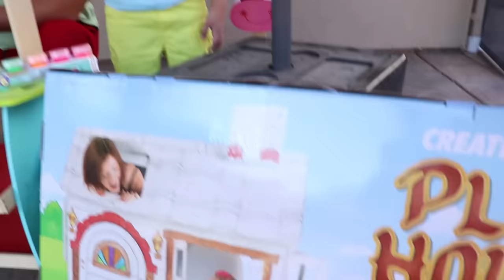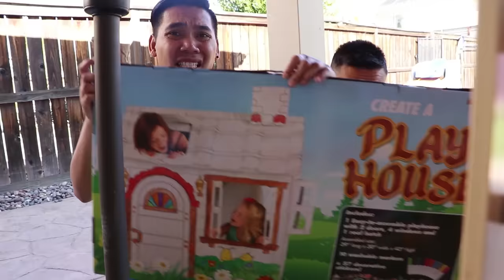Liam Pretend Play Build Playhouse & Coloring w/ Markers and Paint for Kids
Toddler Liam pretend plays coloring playhouse with markers and paint. Uncle John tries to shelters himself from the rain with a playhouse toy. He goes to Uncle Tim’s and Liam’s toy store to buy some paint and a playhouse to play with. He goes to the backyard and starts playing with all of the different paint colors. Uncle John didn’t have a paint brush so he used his hands to paint the house. Suddenly, it started raining again and the paint on his house washed away. He went back to the toy store to buy a new playhouse and markers. Uncle K joins them and they all paint the playhouse together!